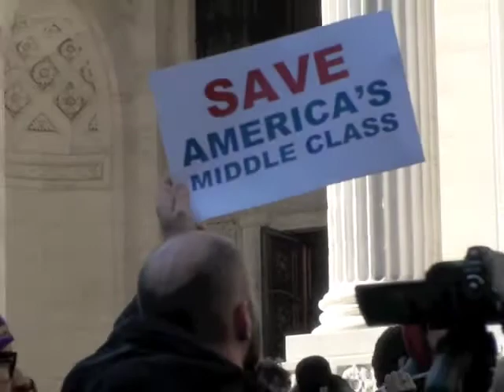ows 10 29 11 #1